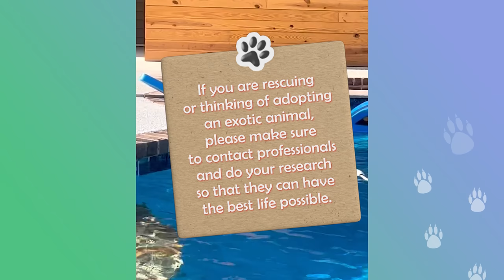Sassy Raccoon Controls Her Home From Underground Pillow Lair | Cuddle Buddies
Roxi was rescued as a 128 gram baby after she was abandoned by her mother. She was heard crying for hours by homeowners. Miranda has successfully rehabilitated animals in the past and had a raccoon when she was younger. Roxi developed pneumonia and her chances of survival were slim, but she recovered with the help of nurturing from Miranda and antibiotics. Roxi started to get her playfulness back and soon began to run the house with her sassiness. They all live an amazing life together and Roxi always finds a way to teach them something new.

Timecodes:
0:00 - I'm a serial De-Stuffer
01:00 - My mom left me all alone
02:00 - My biggest destruction
02:55 - A life made more interesting